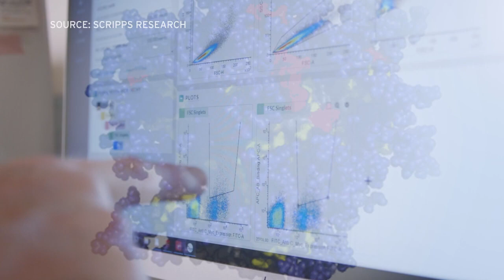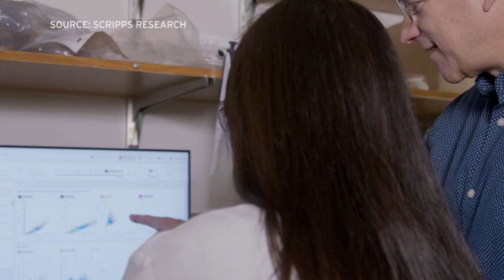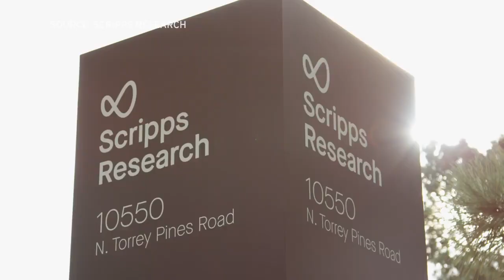First clinical trial of possible HIV vaccine shows promising results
Scientists at San Diego’s Scripps Research have identified antibodies that could stop the very complex virus that gives people AIDS. KPBS sci-tech reporter Thomas Fudge tells of the first clinical trial of a possible HIV vaccine.